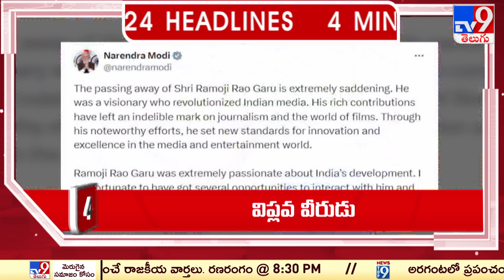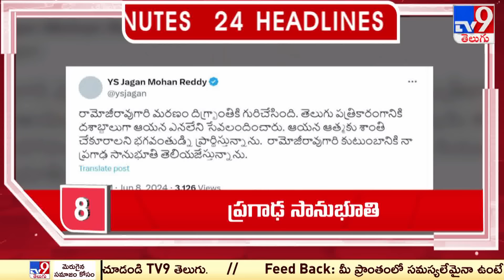4 Minutes 24 Headlines - TV9